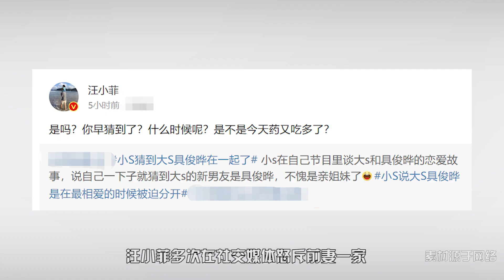汪小菲與人鬥毆進醫院？為新女友大打出手，兩人親密照片也曝光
汪小菲與人鬥毆進醫院？為新女友大打出手，兩人親密照片也曝光。關鍵字：汪小菲#大S小S#具俊曄 前期：小陸後期：小陸